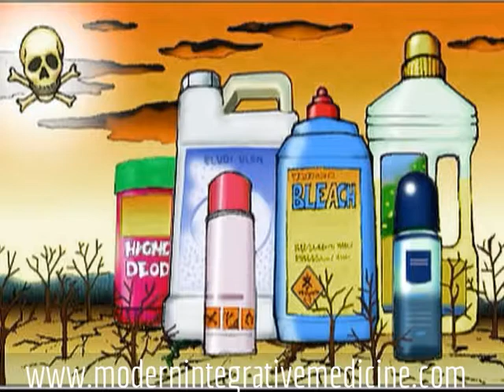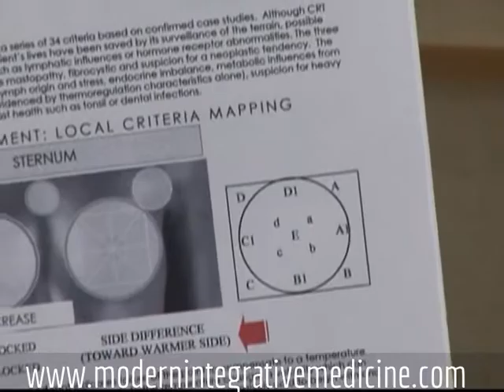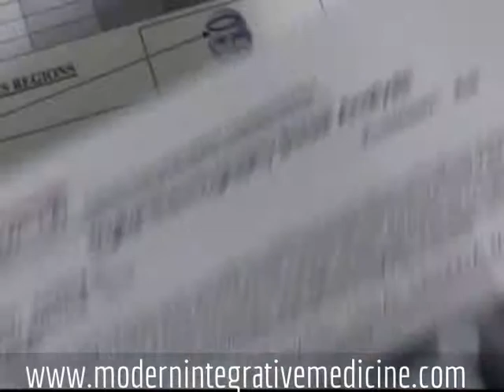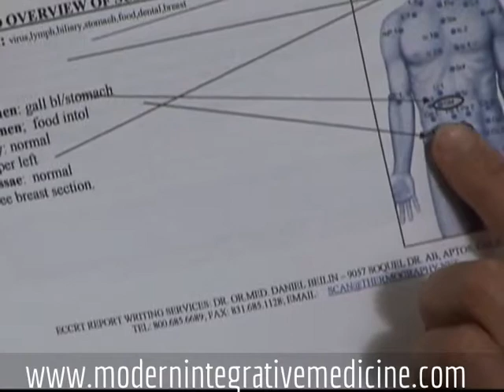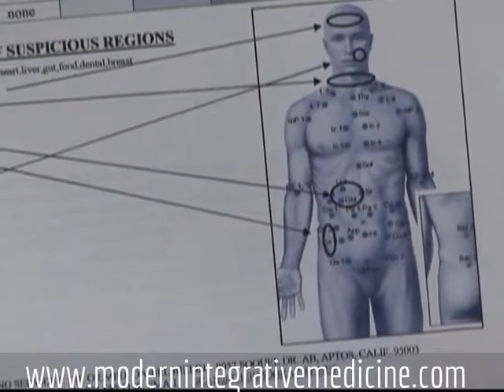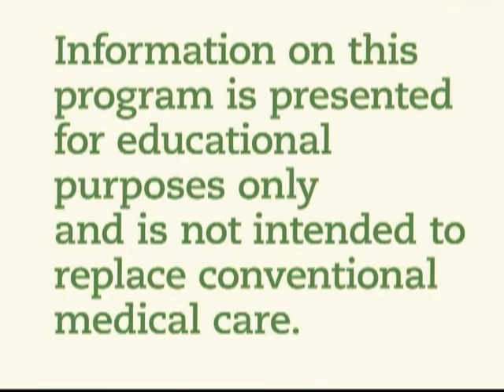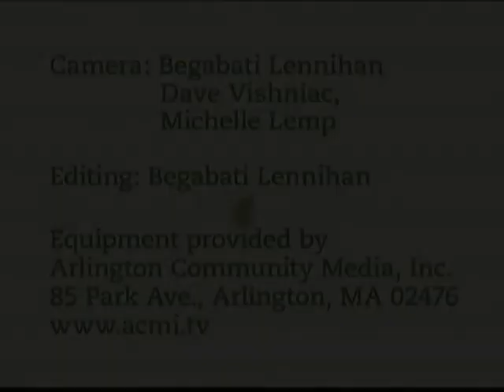Breast Health and Bone Health for Women "*Naturopathic Doctor* *San Diego*"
An in-depth look at women's breast health, and natural ways to prevent breast cancer.